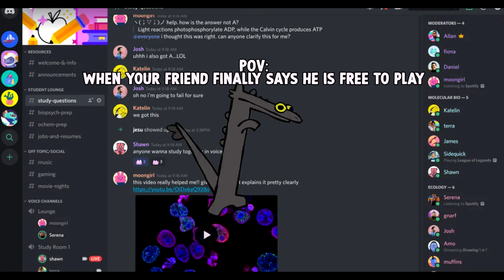Toothless Dancing Meme (Roblox Edition)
📣 Yes